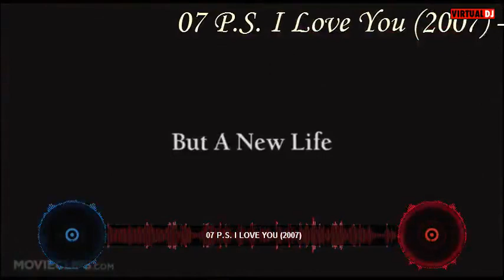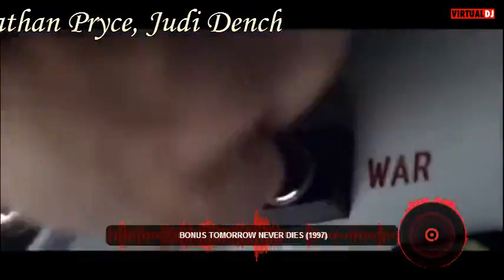top 10 gerard butler movies - top 10 filmova džerald batlera